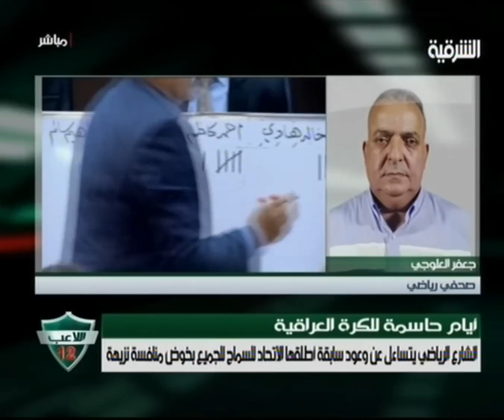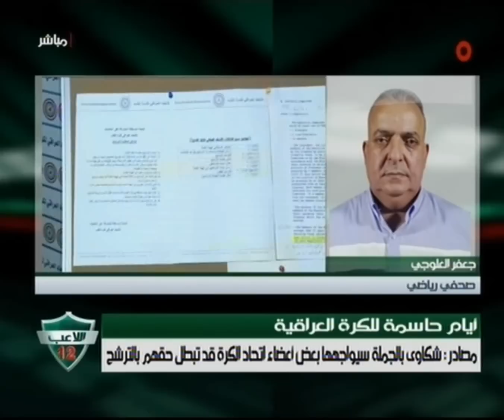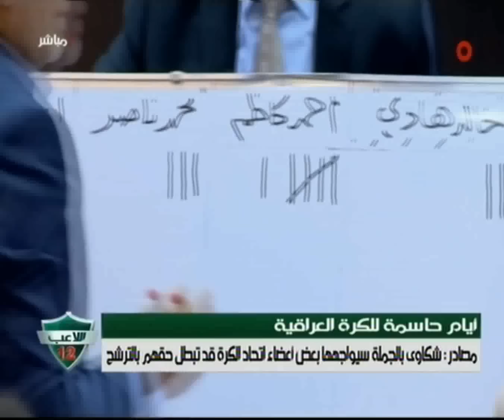اللاعب 12 11/4/2018